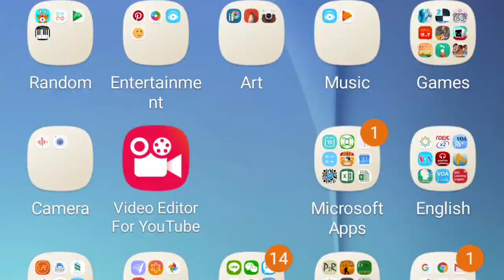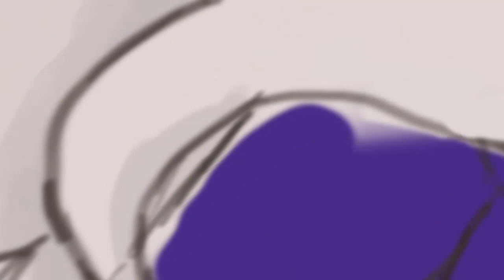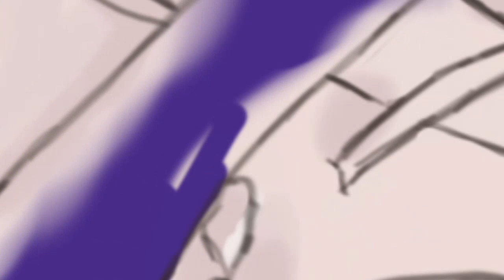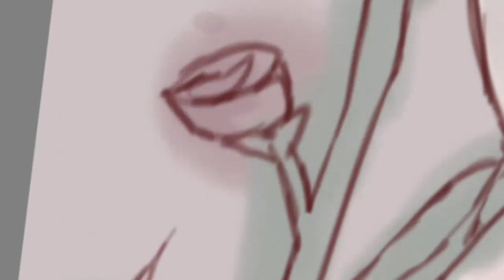It's ok, I'm here. - Speedpaint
Halo, back again with another speedpaint!
Sorry for bad grammar! •∆•
And sorryyy for the error between 0:17 and 0:55 and between 4:51 and 5:05, it was some error while I was editing and too lazy to fix it! Xx